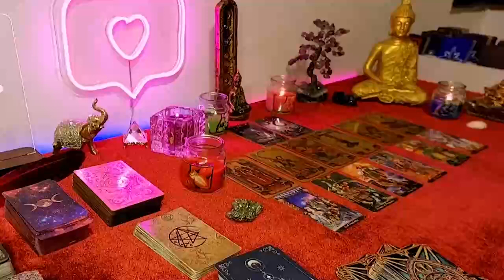GEMINI "A LARGE SUM OF MONEY & A LOT OF ATTENTION FROM SOMEONE WHO WAS IGNORING YOU‼🤩💰"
Gemini Love
Gemini 2024
Gemini today
Gemini January

Gemini Love
Gemini 2024
Gemini today
Gemini January